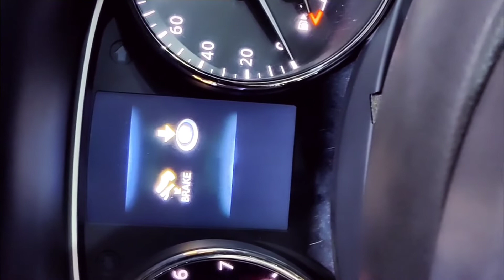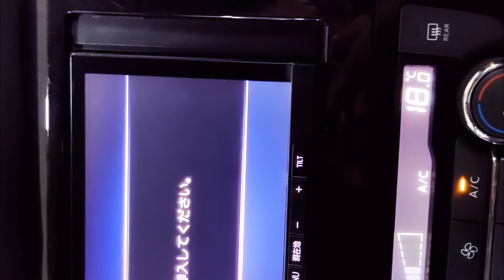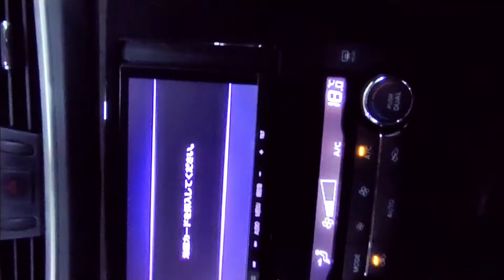Nissan X-trail Review |2017 Old Shape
Niassan Xtrail

Model-2017
Emergency Package
Price -34,00,000/-